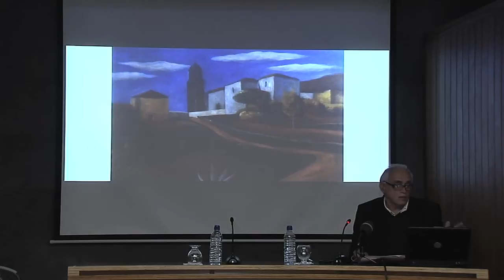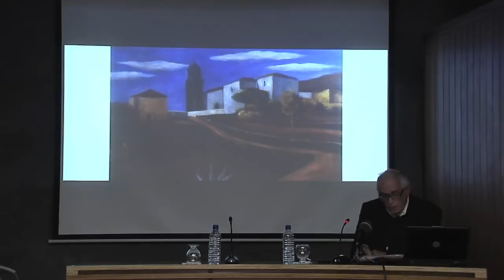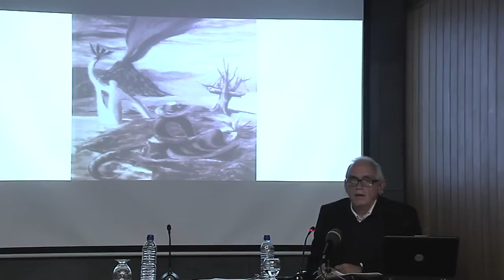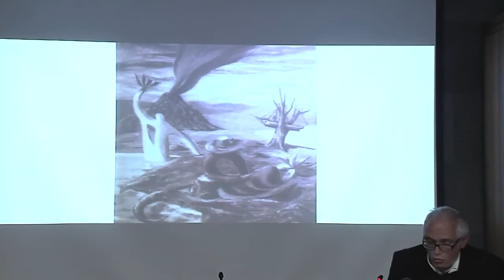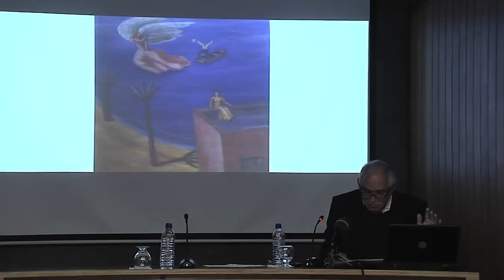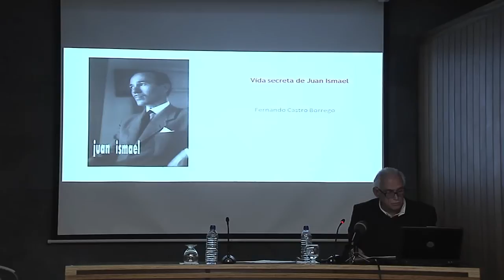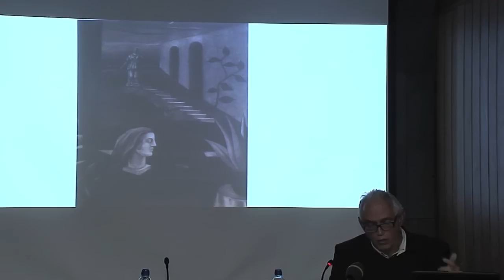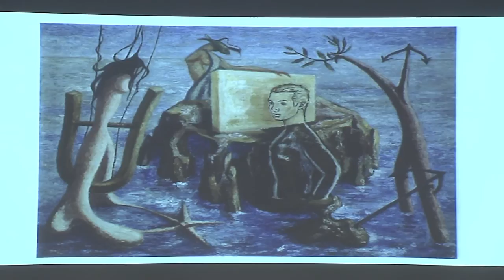FERNANDO CASTRO BORREGO La vida secreta de Juan Ismael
Catedrático de Historia del Arte Contemporáneo de la Universidad de La Laguna. Especializado en vanguardias históricas y surrealismo. Autor de un centenar de artículos y una decena de libros sobre estos temas. De sus publicaciones destaca Óscar Domínguez y el surrealismo, (Madrid, Cátedra, 1978), a punto de aparecer su segunda edición, corregida y aumentada. Ha publicado una Antología crítica del arte en Canarias y trabajos sobre el mito del Renacimiento en Nietzsche, los nuevos pilares del arte español, los objetos surrealistas, la pintura española de los 80, entre otros. Con Estrella de Diego, Francisco Jarauta y Valeriano Bozal es coeditor del libro Arte y escritura. Comisario de exposiciones de arte canario del siglo XX en Viena, Washington, Jerusalén, Praga, Bratislava, etc. Asesor de la Fundación César Manrique y miembro del consejo de redacción de la revista Descubrir el arte, Madrid. Director de la BAC del Gobierno de Canarias, serie de monografías sobre artistas canarios.

La vida de Juan Ismael está plagada de episodios oscuros y misteriosos que él mismo se encargaba oscurecer aún más. No menos enigmática que su vida fue su pintura, rica en referencias simbólicas que no cabe adscribir a una sola fuente iconográfica. Aunque la crítica encuadra a este artista en las filas del surrealismo, no fue un surrealista avant la lettre.  Afirmaba Eduardo Westerdahl que en Juan Ismael "no ha existido otro beneficio ni otra influencia que no fuera la de su segregada personalidad". En ello radica la imposibilidad de analizar su obra aplicando  principios estéticos unívocos. Las  matizaciones que han establecido sus críticos  desembocan siempre en alguna cláusula adversativa. Pintó cuadros de temática indigenista, pero no era un pintor indigenista. Se reclamaba del surrealismo y de sus principios estéticos, lo cual no le impidió seguir la senda idealista de los metafísicos italianos. De cualquier modo, en el panorama de las vanguardias españolas de los años treinta Juan Ismael tiene un sitio indiscutible.